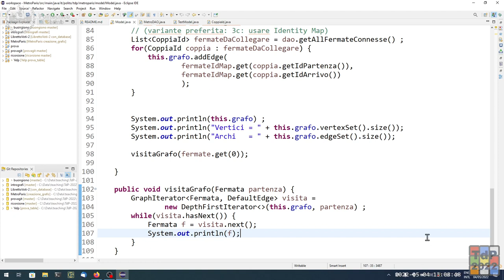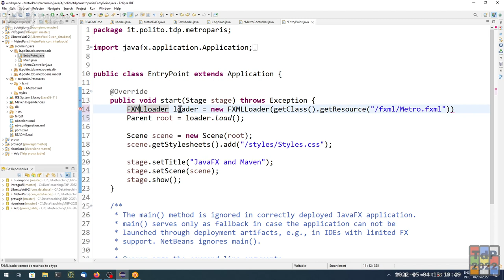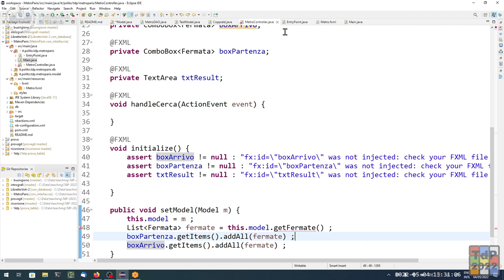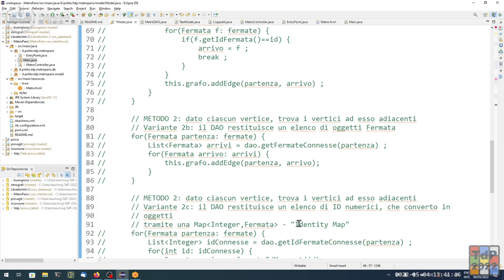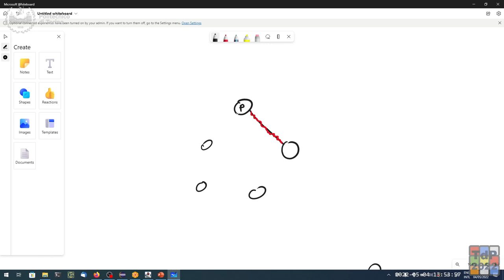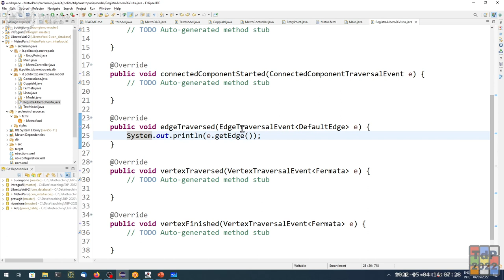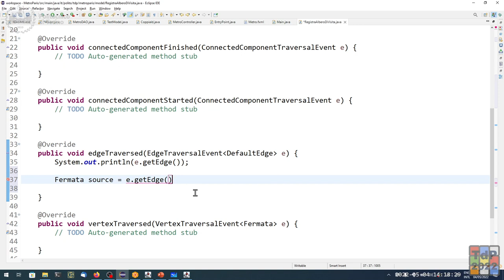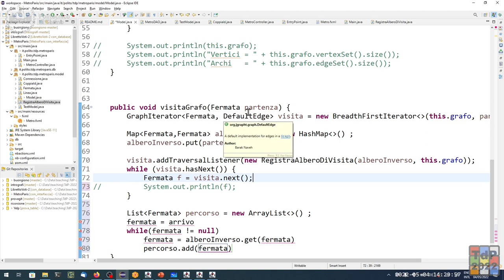TdP-2022-L25: Costruzione dell'albero di visita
Lezione 25 del 04/05/2022: Costruzione dell'albero di visita.